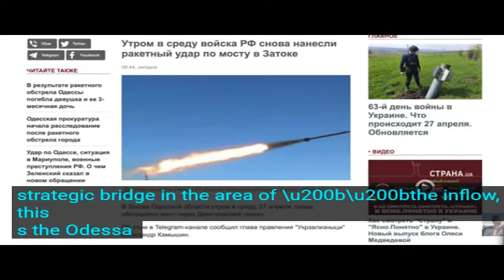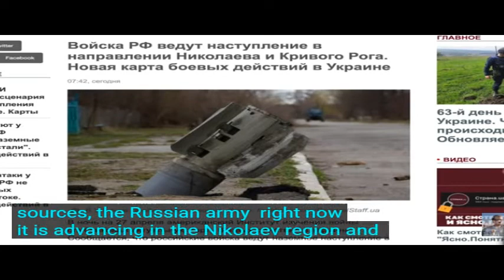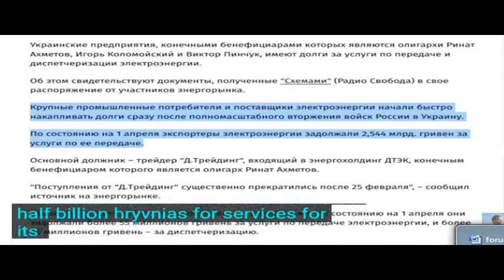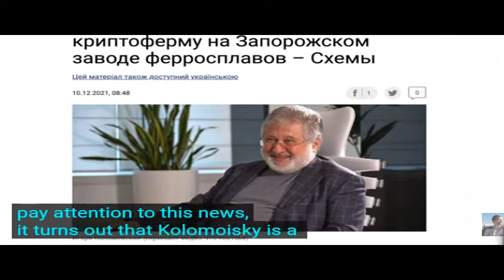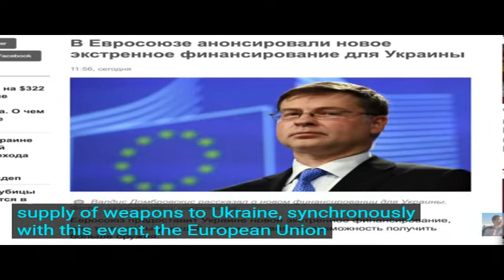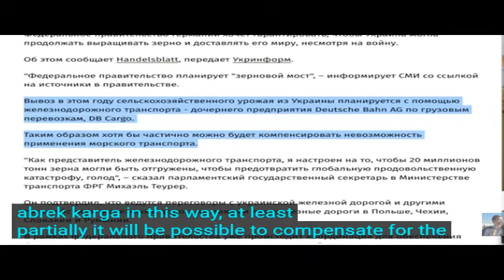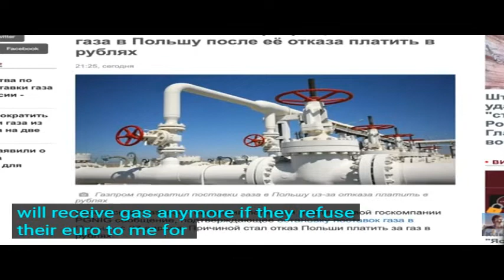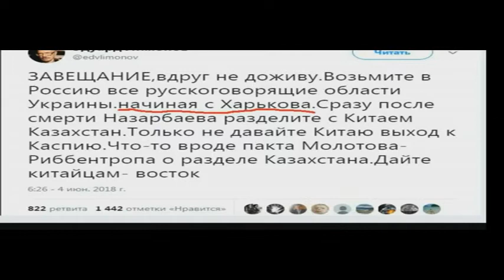Д,Василец D Vasilets eng subt О чем молчат укроолигархи What are the Ukr oligarchs silent about